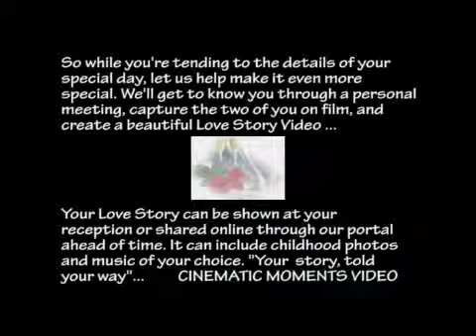Your Love Story Video by Cinematic Moments Video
We create your personal Love Story Video as part of our wedding package. It can be shown at the reception, or even shared online!